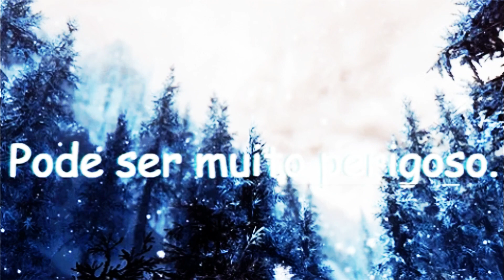Forest Secrets - Teaser 3 /7 Príncipe Gamma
AUTORA: Nanda Kim
Edição: Sra. Jeon
Revisão: Sra.Jeon
Data de Estréia: ?
SJM Produções